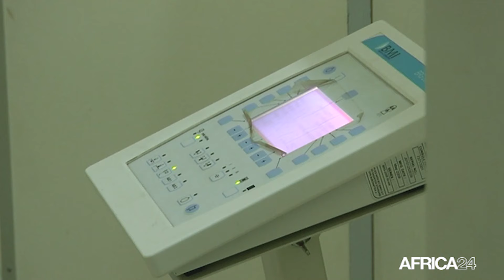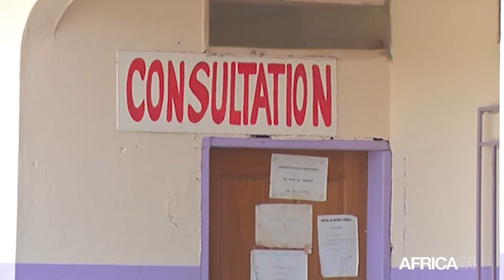Afrique : 65 millions usd recherchés pour l’offre de télémédecine de mobihealth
Mobi HealthCare Limited (MobiHealth) et la Banque africaine d’import-export (Afreximbank) ont conclu un partenariat stratégique pour le développement de la santé publique. Cet accord vise à élargir l’accès aux services de télémédecine de MobiHealth au Nigeria et à explorer les possibilités d’implanter des services analogues dans d’autres pays africains, notamment l’Égypte, le Ghana, le Kenya et la Côte d’Ivoire. Les besoins exprimés sont chiffrés à 65 millions USD.